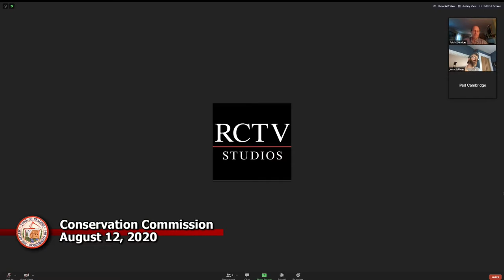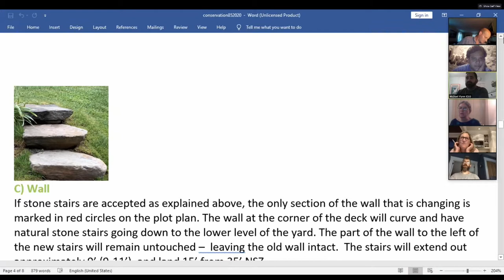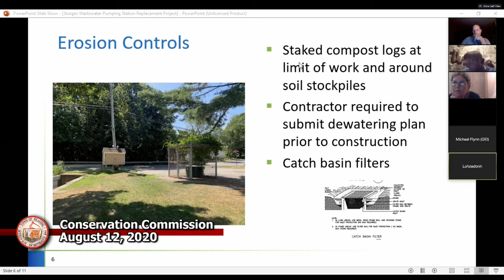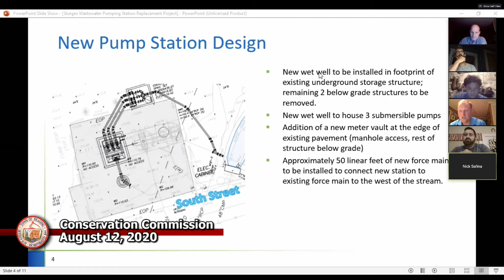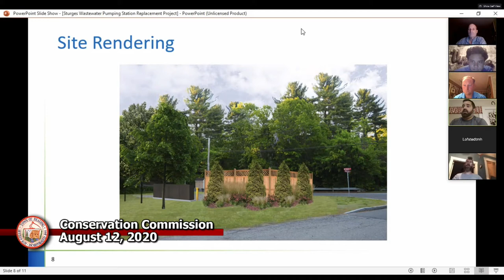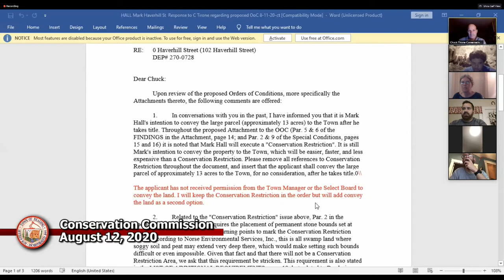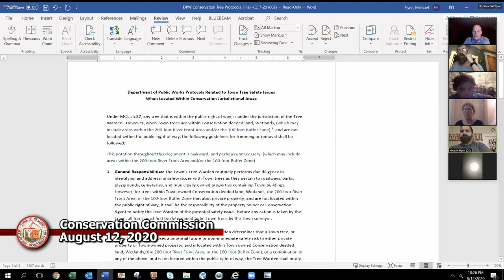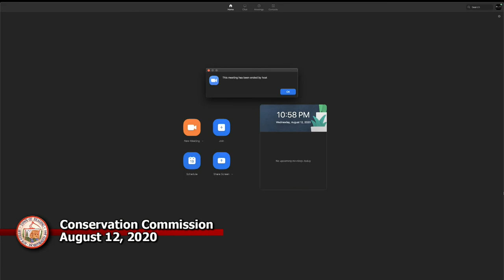Conservation Commission 08-12-2020